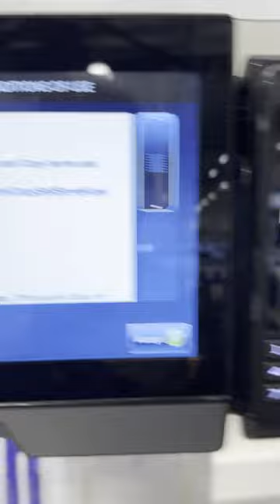Xerox price in Australia 🖨️